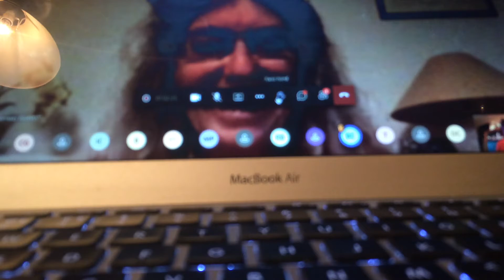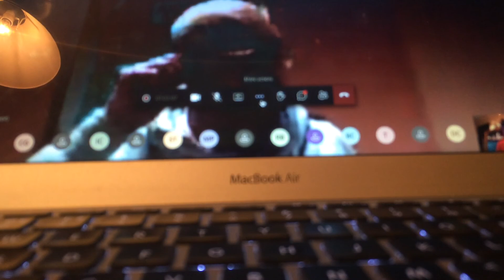Cllrs Cartwright and Aldridge Respond to Lin Morrissey 220421 on Bristol Road Issues